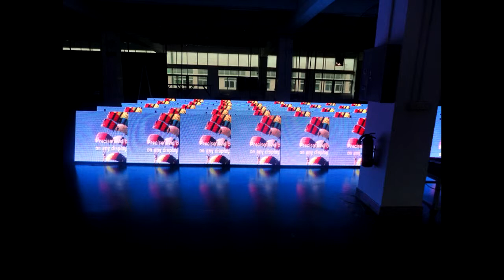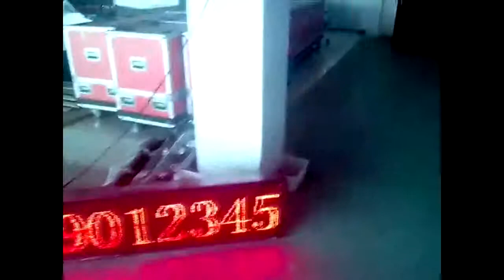VENTA PANTALLAS ELECTRONICAS LED EN MEXICO (directo de fabrica)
52+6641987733 VENTA Y  RENTA DE PANTALLAS DE LED PARA EVENTOS O CARTELERAS, ESPECTACULARES, ETC.